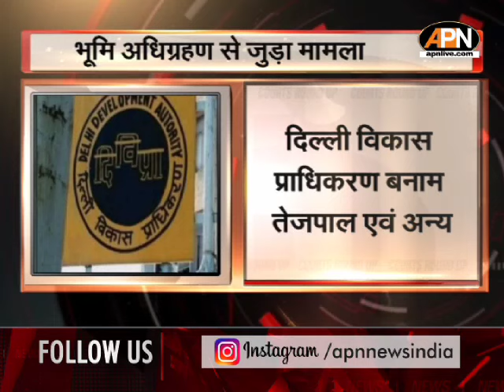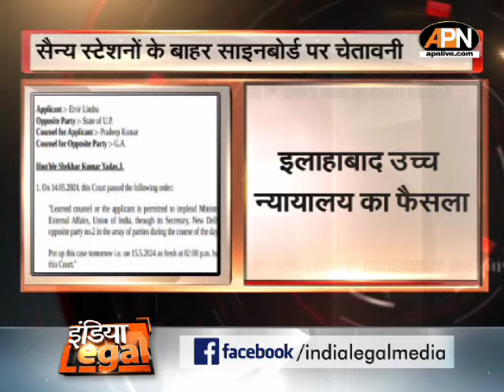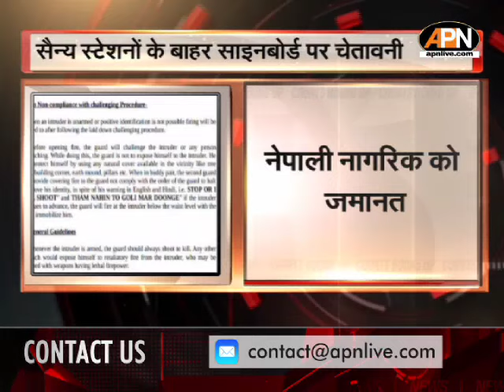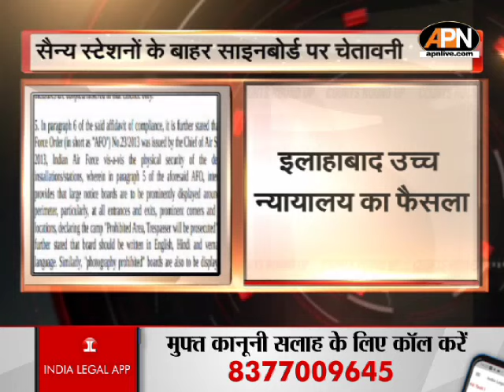COURT ROUND UP: CM अरविंद केजरीवाल को झटका, अंतरिम जमानत अर्जी खारिज